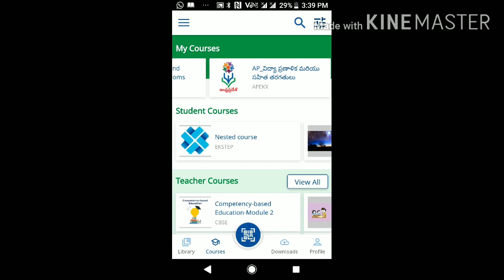|| DIKSHA app లో కోర్సు add కాలేదా ||